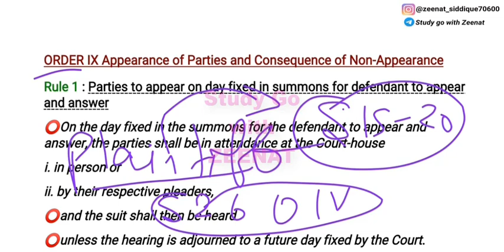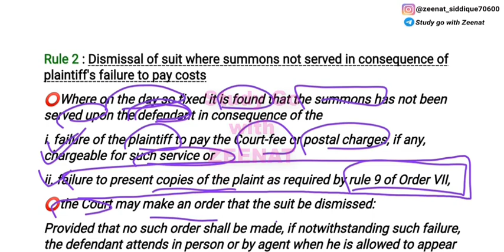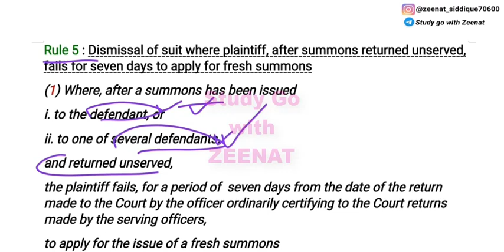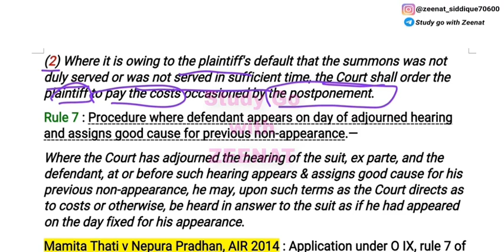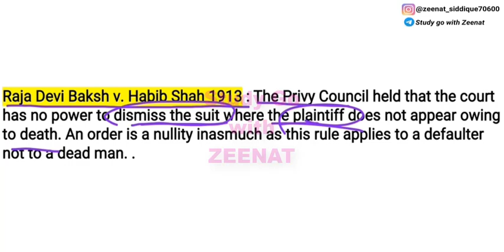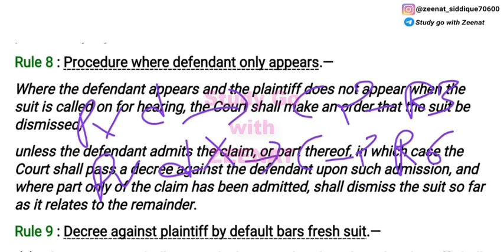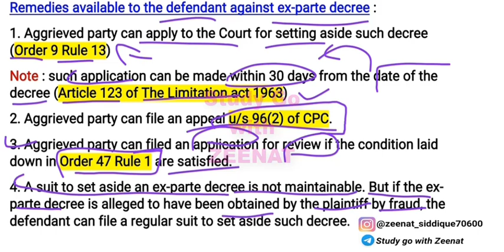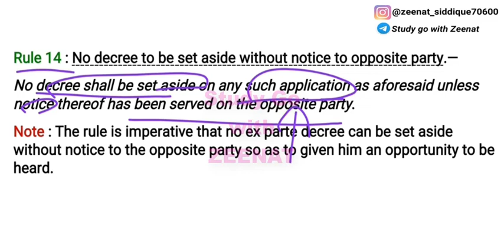ORDER 9, Rule 1 to 14 OF CPC | CPC 1908 LECTURE 32,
Appearance of parties & consequence of non appearance under order 9 cpc,

Order 9 in cpc, order 9 of cpc, order 9 cpc,

Cpc_revision, cpc series

IPC : 100Rs
Evidence : 100Rs
Cpc : 149Rs
SRA : 80Rs
Limitation Act : 70Rs
Partnership Act : 70Rs
Jurisprudence : 149Rs
Equity : 50Rs
Constitution : 199rs
CrPC : 149Rs